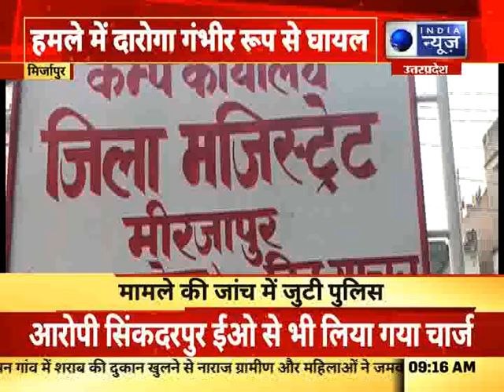Greater Noida: पुलिस और बदमाशों में मुठभेड़, मुठभेड़ में एक बदमाश को लगी गोली